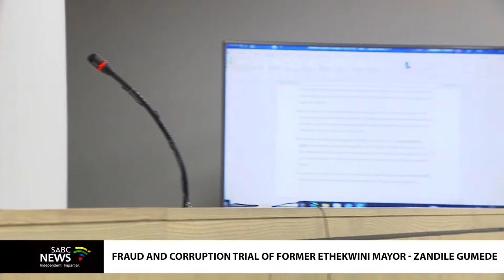Fraud and corruption trial of former eThekwini mayor - Zandile Gumede | Part 2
The fraud and corruption trial of former eThekwini mayor - Zandile Gumede - starts today in the Durban High court today. Gumede is charged together with the former city manager - Sipho Nzuza - and 20 other accused. The case is related to an alleged irregular multi-million-rand waste removal tender dating back to 2017 when Gumede was still the mayor. Gumede,  former councillor Mondli Mthembu, Nzuza and other senior municipal officials are alleged to have manipulated tender processes in favour of certain companies that would in turn give them kickbacks. They are facing charges of fraud, corruption and money laundering.